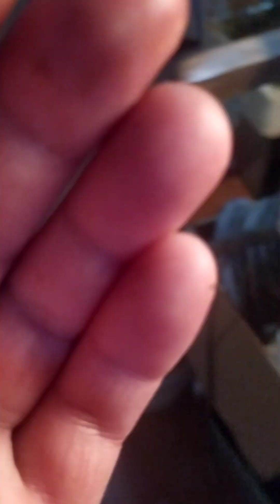Un poco de lo q hago! Aligustres